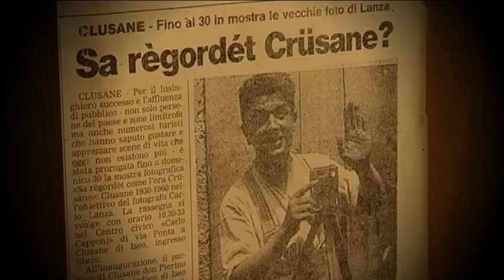Pelagra ZANO Tera de Cunfi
🎼PELAGRA🎙ZANO feat Charlie Cinelli🎙
Questa canzone racconta di una malattia...la Pellagra, un disturbo alimentare causato da un deficit di vitamina.
Colpiva molte persone durante il triste dopoguerra.
Descrive la povertà dell' epoca e di quello che i nostri nonni vivevano ogni giorno.
L' Italia ne ha passate tante, ma noi Italiani ci siamo sempre rialzati, e SEMPREPIUFORTIDIPRIMA!💪🇮🇹
-Zano-